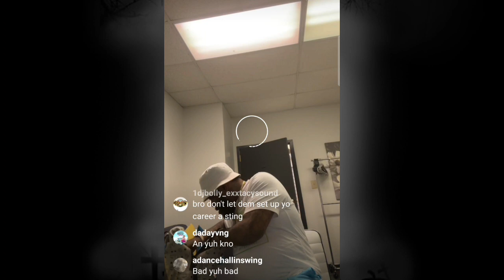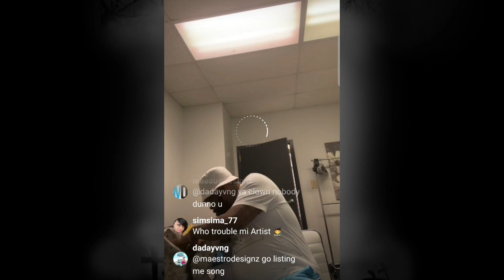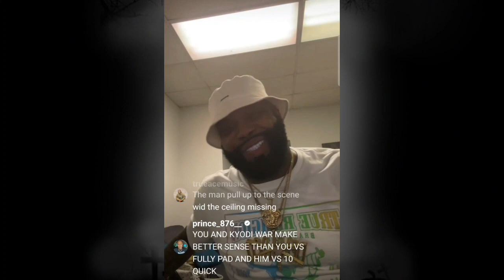Omg..Demarco talks Fully Bad and Laughs at Kyodi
Demarco talks about clashing Fully Bad and how it's going to help the artiste.He also mentions doing a collaboration with Fully Bad